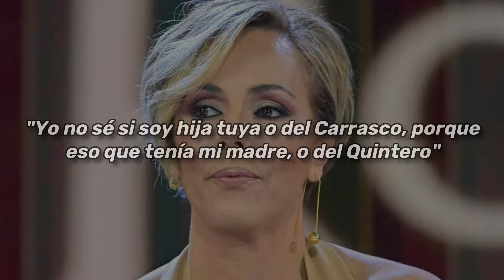ROCIO CARRASCO ATACA FUERTEMENTE A SU PADRE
Rocio Carrasco será entrevista en TVE, pero recientemente ha dado ciertas declaraciones bastante fuertes sobre su padre, Pedro Carrasco.

MINUTOS